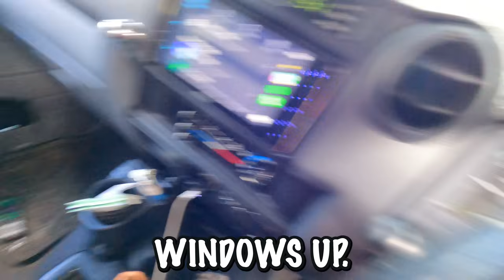WHEEL FOR WELLNESS BTS - Conquer the Terrain, Conquer the Stigma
Take a look into TJ's 4b park where we will be hosting our first offical ' Wheel for Wellness' ! This weekend I brought you guys behind the scenes while I checked out Tj's for the first time to make sure the venue was perfect! and I'm excited to announce it was.

This event means alot to me and I hold it close to my heart, after battling with Depression and anxiety my whole life, I have always wanted to create something where we can all come together to not only Conquer the Terrain but Conquer the stigma and break down the stigma surrounding Mental Health.

Join us for a weekend of adventure, mateship, and mental health awareness at our very first Saving True Blues X Driven Garage ‘Wheel For Wellness’ event.

Put your 4x4 skills to the test as we navigate the rugged terrain of TJ’s 4b Park & journey through the challenging landscape of mental health as we connect with fellow true blue Aussies.